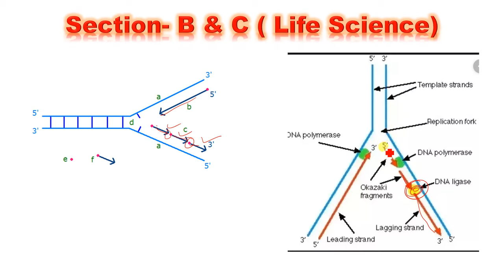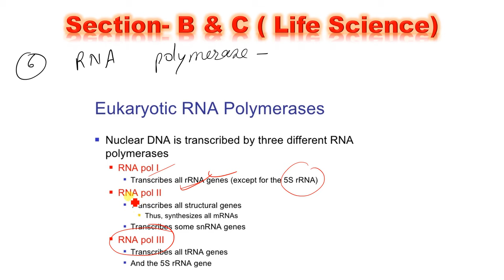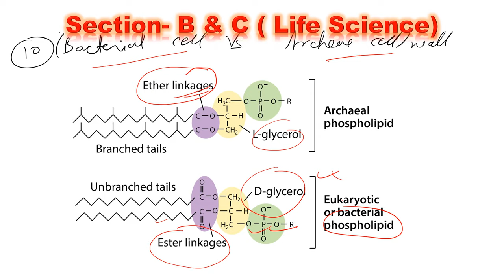CSIR Dec 2019 NET JRF Question Solution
The Council of Scientific and Industrial Research (CSIR) has entrusted the responsibility of conducting CSIR-UGC NET in CBT mode to NTA. CSIR-UGC NET is a test being conducted to determine the eligibility ‘for Junior Research Fellowship (JRF) and for Lectureship/Assistant Professor’ in Indian universities and colleges subject to fulfilling the eligibility criteria laid down by UGC. Online applications for JRF/NET are invited twice a year on all India basis through Press Notification of CSIR-UGC NET for JRF and LS/AP

CSIR and UGC provide Research Fellowships for training in methods of research under expert guidance of faculty members/scientists working in University Department/ National Laboratories and Institutions in various fields of Science. CSIR-UGC NET Fellowships are tenable in Universities/IITs/Post Graduate Colleges/Govt. Research Establishments including those of the CSIR, Research & Development establishments of recognized public or private sector industrial firms and other recognized institutions. Only bonafide Indian Citizens are eligible for the test. CSIR-UGC NET Fellowship is tenable in India. The programme is aimed at National Science & Technology Human Resource Development.